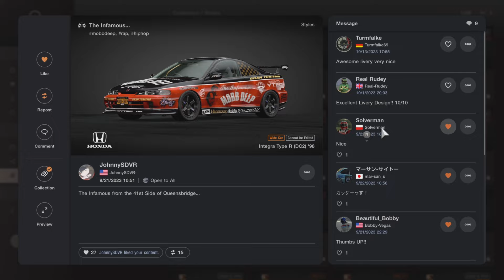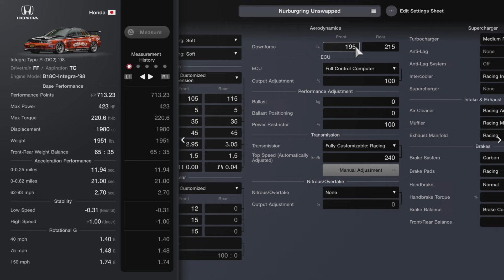Gran Turismo 7 - Honda Integra Type R (DC2) '98 Pro Tune | Nurburgring 6:41.983 Setup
Drop a like for ya homie! A Professional Nurburgring Track Tune for the Fully Upgraded Honda Integra Type R (DC2) '98 in Gran Turismo 7! Ran a decent but definitely not perfect 6:41.983 on my FIRST LAP ATTEMPT with my tune! If you find the gears are a little long for your own liking, set the gears as I have shown. BUT raise the final gear about 0.200 to the right. ALL of my setups are personally made on a CONTROLLER with NO Assists!